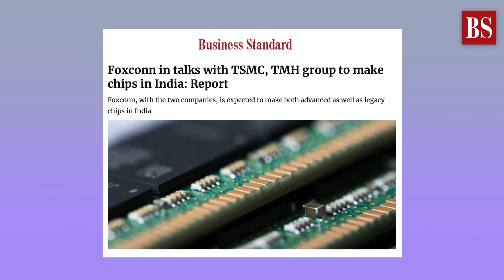Will India's semiconductor dream soon come true?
What happens when one of the world's largest manufacturers partners with the world's largest chip maker? That's something you may witness soon if the talks between Foxconn, TSMC, and TMH Group regarding setting up semiconductor fab units in India go smoothly. Watch the video for the details